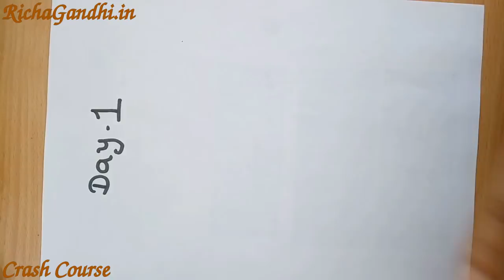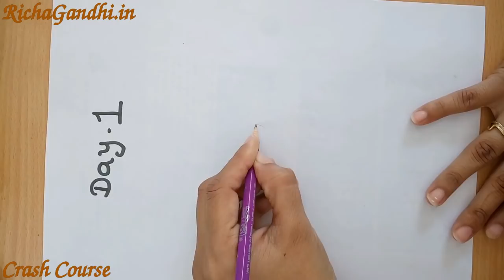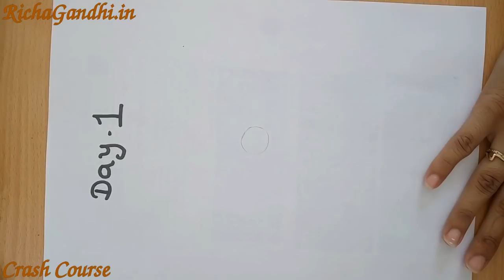Day 1 - Crash Course - How to Draw Mehandi in Hindi - RichaGandhi.in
Learn how to draw mehandi design for beginners in 5 days.
This is day 1 of my Crash Course. I teach you how to get shape perfection using simple shapes to create beautiful mehandi patterns.
This is a special class for freshers where I teach "mehandi banane ka tarika".
This mehndi design crash course is easy for beginners and I teach step by step how to draw mehndi design.
I have drawn mehndi design using pilot pen and marker. You can also draw it using henna tattoo mehandi.